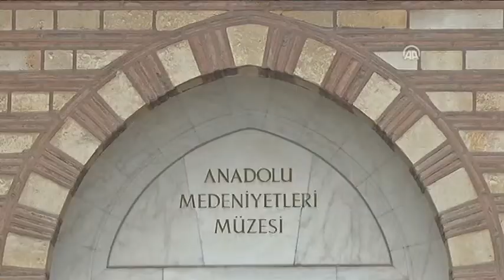Anadolu Ajansı - Kanatlı Denizatı Broşu Ankara'da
Almanya'dan iadesi sağlanan Kanatlı Denizatı Broşu, Anadolu Medeniyetleri Müzesi'nde sergilenmeye başlandı.